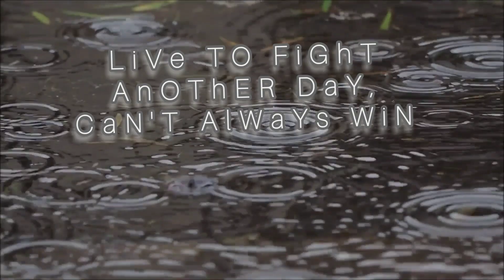Go oN FRoM HeRe (feat. JDR) (Prod. TaylorMadeBeatz)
THerapy (Hosted By Mr. Woo aka Butta)
(Mixtape)

Throughout the years, I've legit went through a life altering event, with the birth of my Son and all drama and trauma that unfolded along the way and even before hand.  I was spiraling out of control, life was in jeopardy at moments and I needed to take a step back and not only remember who I was and am but who I need too be.

So this sit down was long overdue and as much as my music been outlet for me mentally and emotionally, there was always a extra sense of fulfillment that was very much needed.

If you are going through your own transgressions, hopefully you can relate and maybe get encouraged too find your own outlets to help you cope with whatever may be hindering you!  Don't keep it suppressed no longer.

Follow on YouTube and Sound cloud at Geno Vontana